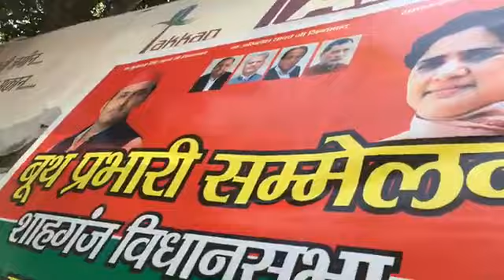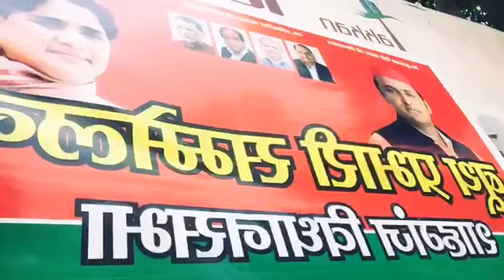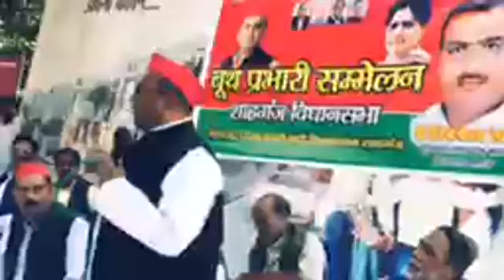Shailendra Yadav Lalai शाहगंज विधानसभा के बूथ प्रभारी की बैठक को संबोधित करते हुए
शाहगंज विधानसभा के बूथ प्रभारी की बैठक को संबोधित करते हुए श्री शैलेंद्र यादव ललई जी ..